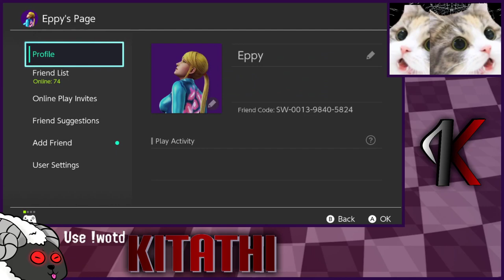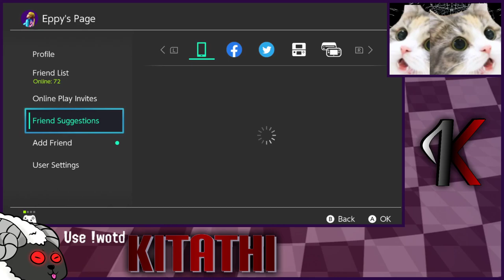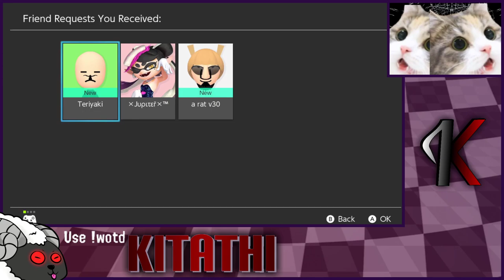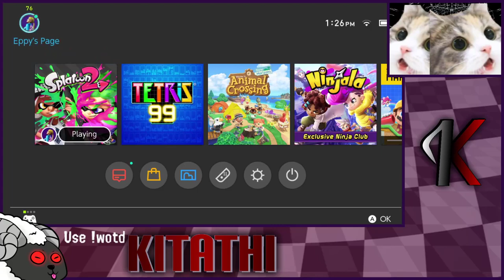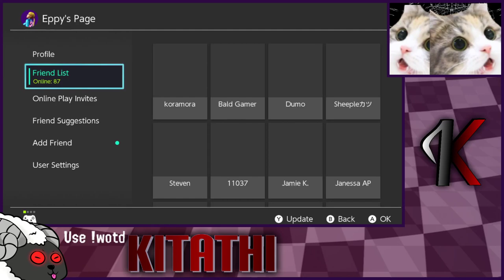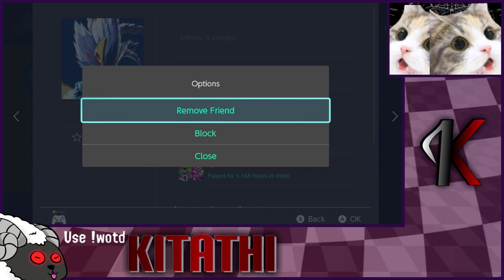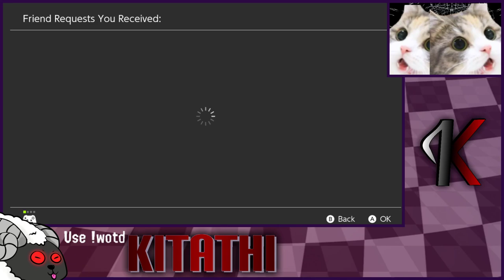Friendly Squidkid Games - Splatoon 2 - League Battles/Private Battles with Eppy!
Remember to do !clip in order to clip your favorite sections of the stream!

At long last, Eppy and I are doing a collab in Splatoon 2. Chaos, screaming, panic, and splatting will occur. Also craziness is fun so that'll be cool too! Come join us as we attempt win all the matches, and also probably lose our minds in the process!

Game Information:

Splatoon 2 is a 3rd person shooter game where you play as a kidsquid... or a squidkid. Either works. The game was created by Nintendo for only the Nintendo Switch, and boy have I had loads of fun with the game. I enjoy using most of the weapons in the game, but my main weapon while playing is the Tri-Slosher. I'm completely fine switching weapons on the fly, as I do enjoy nearly all the weapons for the most part.

Chat Rules:
1) Be respectful to those in chat. Rudeness will not be tolerated.
2) No RPing. At all. Please.
4) Do not overuse curse words. I'll let some slide, but some words will result in an immediate ban.
5) Have fun in the chat and enjoy the positive atmosphere!
6) No backseat gaming. At All. You will be timed out immediately.
7) No spoilers on any game other than games Kit has streamed.

Other Bits of Information:
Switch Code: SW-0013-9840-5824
Goal for the Game: White Flags for Days
Word of the Day Command uses information from Merriam-Webster Dictionary!
Choice of Craziness - Allowed